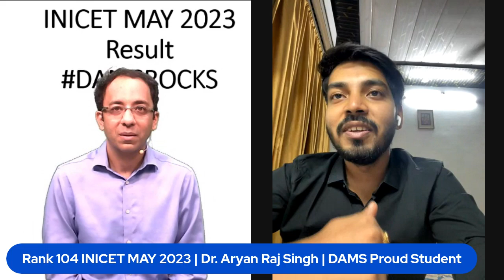Rank 104 INICET MAY 2023 | Dr. Aryan Raj Singh | DAMS Proud Student